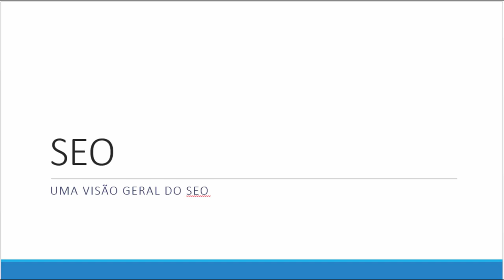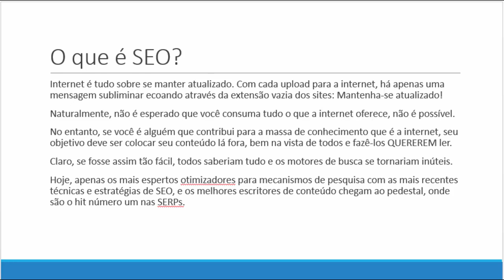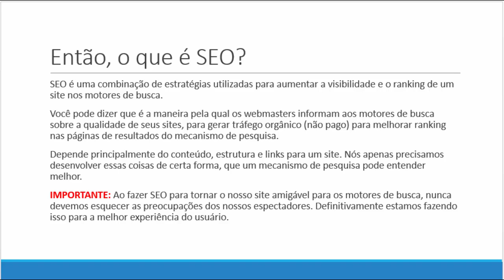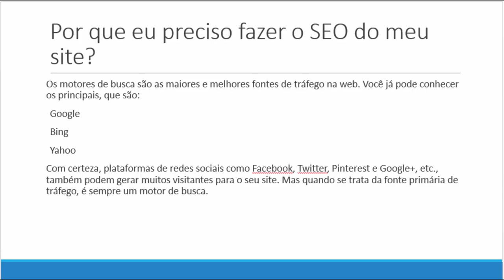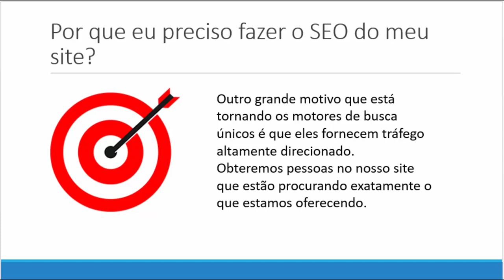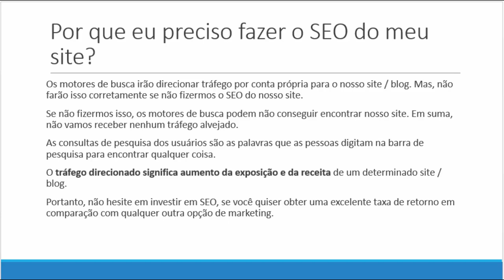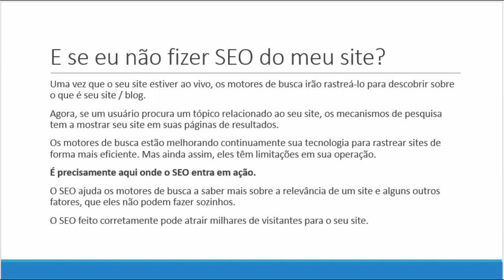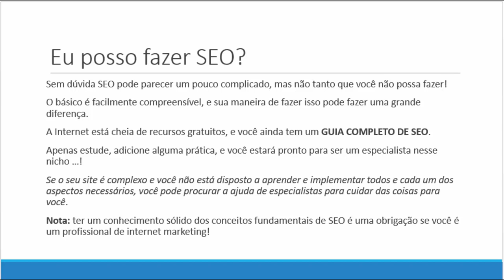O que é SEO: Uma visão geral de seo.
SEO é uma combinação de estratégias utilizadas para aumentar a visibilidade e o ranking de um site nos motores de busca.

Você pode dizer que é a maneira pela qual os webmasters informam aos motores de busca sobre a qualidade de seus sites, para gerar tráfego orgânico (não pago) para melhorar ranking nas páginas de resultados do mecanismo de pesquisa.

Depende principalmente do conteúdo, estrutura e links para um site. Nós apenas precisamos desenvolver essas coisas de certa forma, que um mecanismo de pesquisa pode entender melhor.

IMPORTANTE: Ao fazer SEO para tornar o nosso site amigável para os motores de busca, nunca devemos esquecer as preocupações dos nossos espectadores.
Definitivamente estamos fazendo isso para a melhor experiência do usuário.